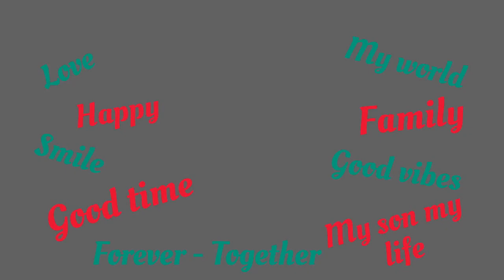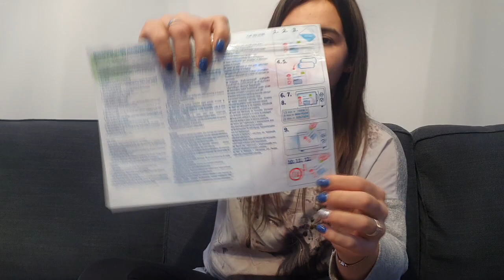Co spakować do porodu ? Szpital Ujastek Kraków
Filmik o tym co spakowałam do porodu w  Szpitalu Ujastek w Krakowie.